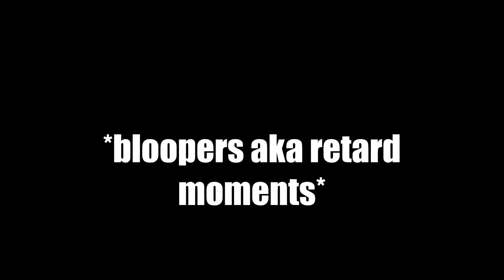30 Days of Beauty Day 28 Lashes